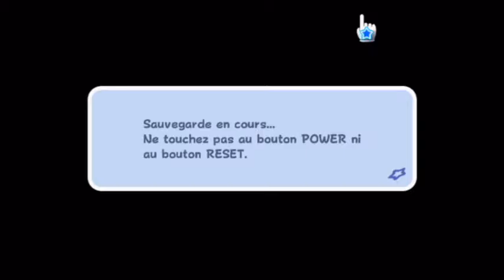Pat joue Super Mario Galaxy Québec 05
Épisode 5 : Les araignées dans les déchets